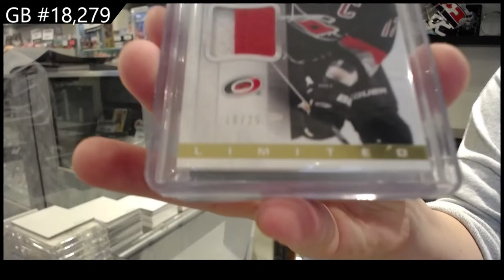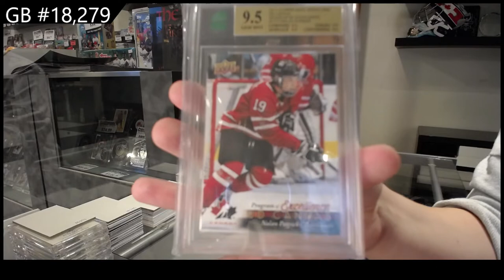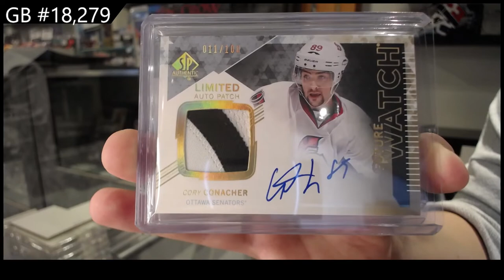2022 CNC Infinity Plus Hockey 2 Box Break - C&C GB #18,279